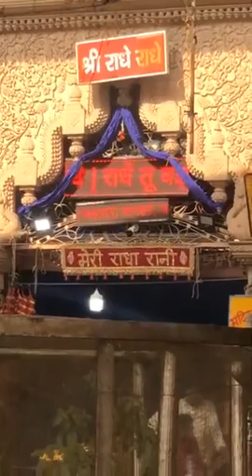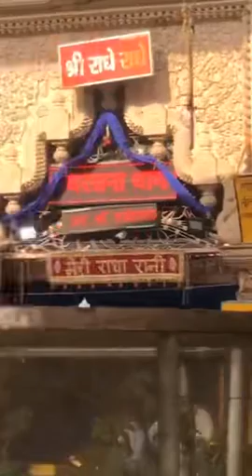दिवाली पर लाडली लाल जू के संग आनंद की बरसात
Diwali, or Dipawali, is India's biggest and most important holiday of the year. The festival gets its name from the row (avali) of clay lamps (deepa) that Indians light outside their homes to symbolize the inner light that protects from spiritual darkness. This festival is as important to Hindus as the Christmas holiday is to Christians.

Over the centuries, Diwali has become a national festival that's also enjoyed by non-Hindu communities. For instance, in Jainism, Diwali marks the nirvana, or spiritual awakening, of Lord Mahavira on October 15, 527 B.C.; in Sikhism, it honors the day that Guru Hargobind Ji, the Sixth Sikh Guru, was freed from imprisonment. Buddhists in India celebrate Diwali as well.